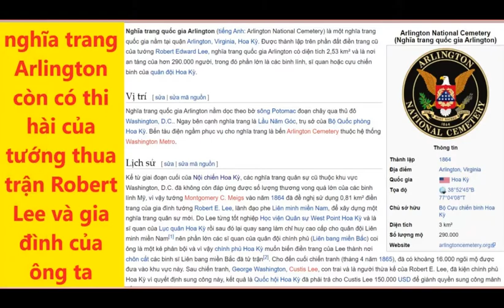TV256: Nội Chiến Hoa Kỳ Và Nội Chiến Việt Nam - Tuổi Trẻ VN Bị Nhồi Sọ.